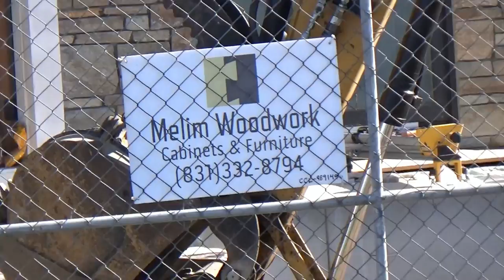США 3129: Собачья жизнь о которой можно только мечтать - Голос Силиконовой Долины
Собачья жизнь о которой можно только мечтать Голос Силиконовой Долины
Ссылки на канале SiliconValleyVoice /школа Михаил Портнов: